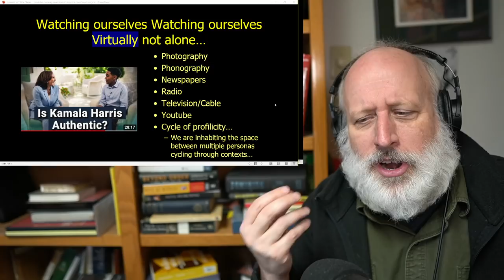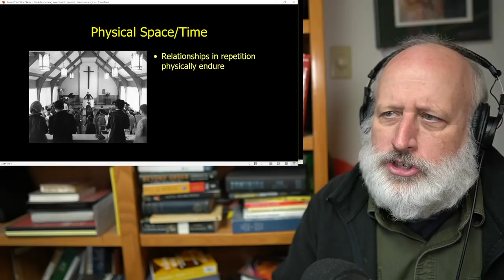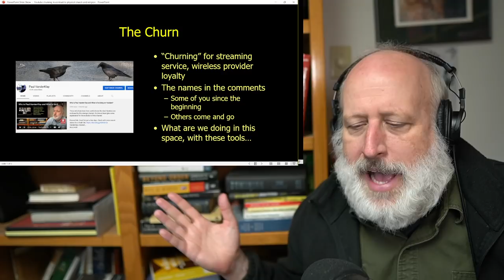The Churn: Virtuality and the God of Internet Attention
Discord link. Good for just a few days. Check with more recent videos for a fresh